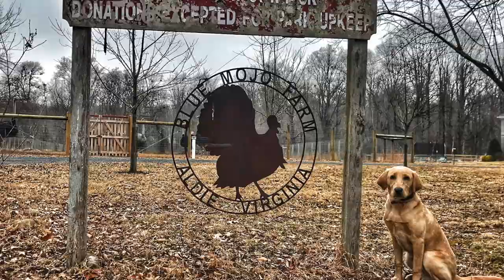6 Month Old Lab, Atlas | Farm Animal Distractions | Off Leash Lab Training